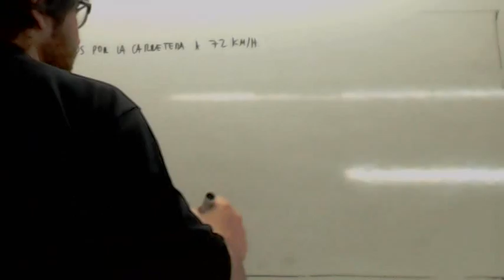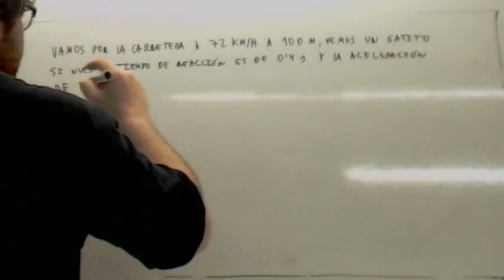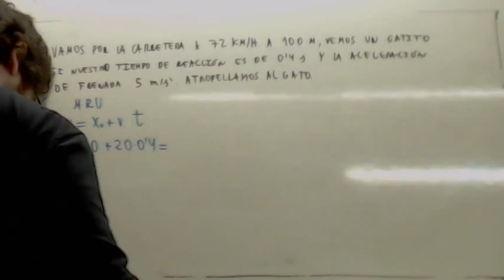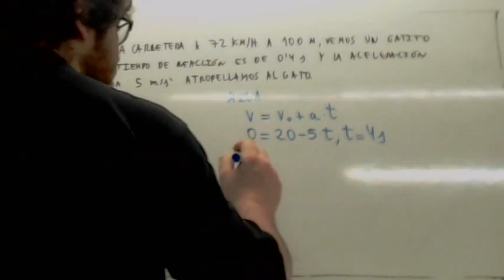Cinematica Frenazo Usero